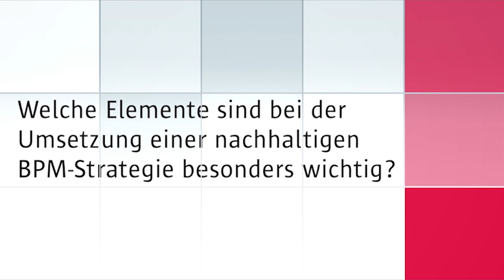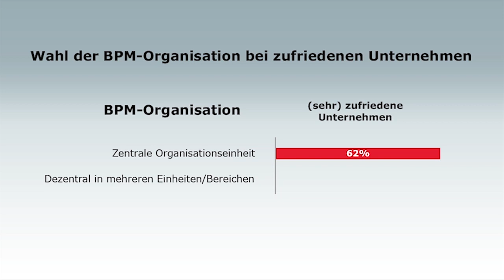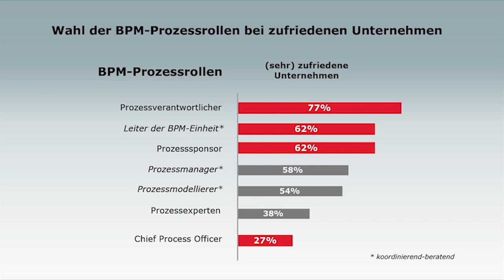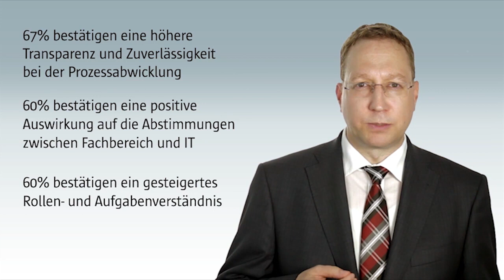BearingPoint-Studie Nachhaltiges Prozessmanagement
Kürzere Konjunkturzyklen, sinkende Margen und geringere finanzielle Spielräume bei Industrieunternehmen, Banken und Versicherungen verlangen nach zunehmend schlankeren Geschäftsprozessen und einem übergreifenden Zusammenspiel von Fach- und IT-Abteilungen. Eine nachhaltige Prozessorientierung (= Business Process Management) über Abteilungs-, Bereichs- und Ländergrenzen hinweg ist eine der wichtigsten Aufgaben der oberen Führungsebene.